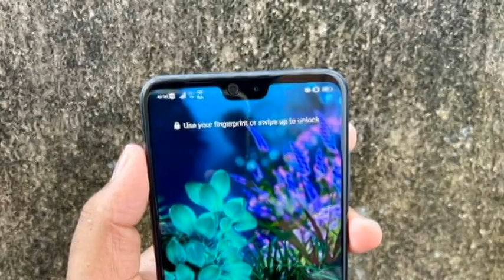phone sale srilanka | used phone sale srilanka | ikman phone sale